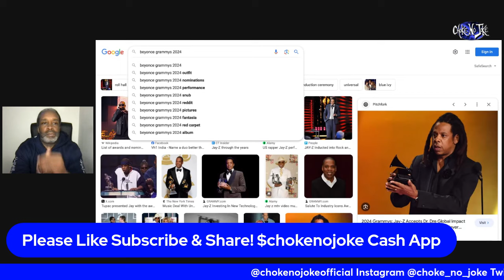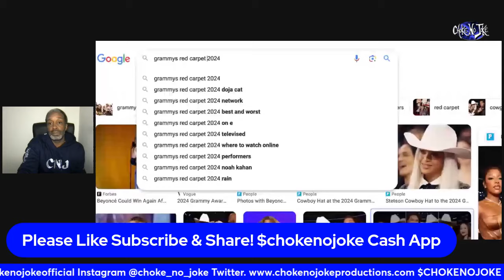HOW TO GET RECRUITED BY THE ILLUMINATI PT. 9 - THE COLOR CODE FOR THE CULT - CHOKE NO JOKE LIVE